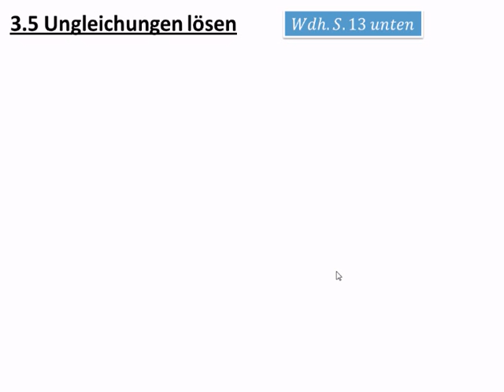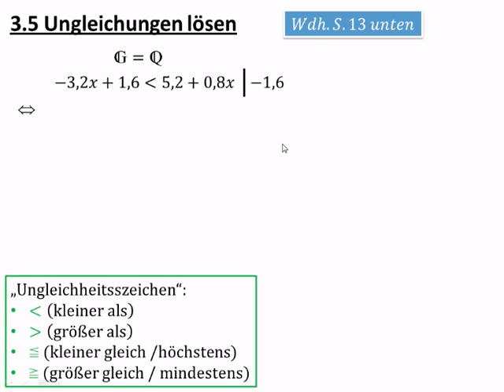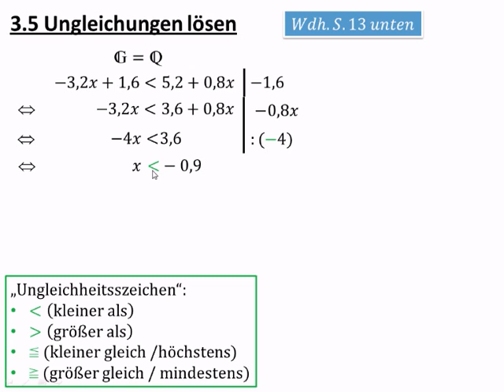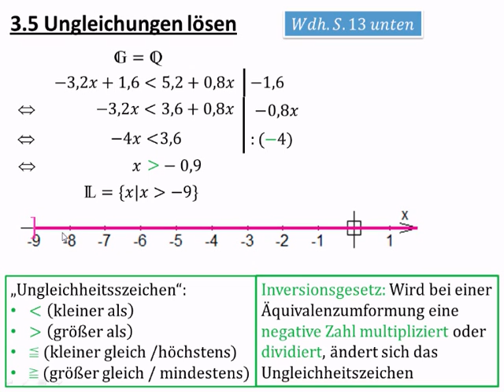8.3.5 Ungleichungen lösen